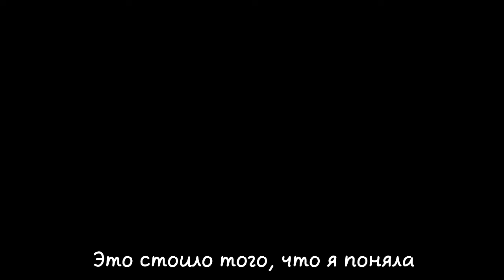MARTINA STOESSEL HOY SOMOS MAS ПЕРЕВОД (RUS SUB)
Внимание! Данное видео защищено АП.

Свою конструктивную критику можешь писать в комментариях, и если я одобрю твой комментарий, то он высветится в списке.

По поводу рекламы, заказа дизайна и т.д.